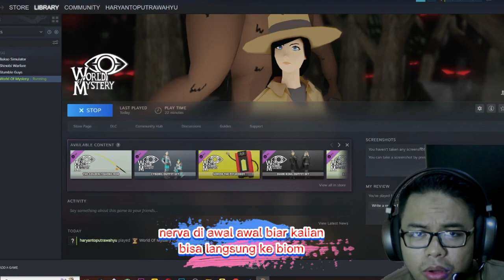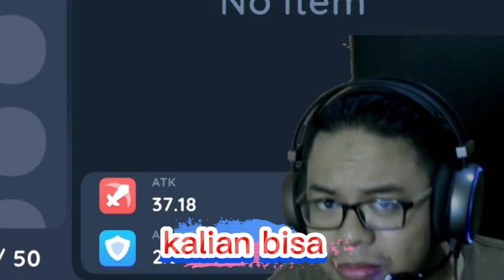Cara Cepat Naik Level 84 Di World Of Mystery (AUTO LEVELING) - World Of Mystery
yang mau tau caranya 1 hit musuh mati join dibawah guys. rahasia banget soalnya. GASKEN

Semoga Enjoy Nonton